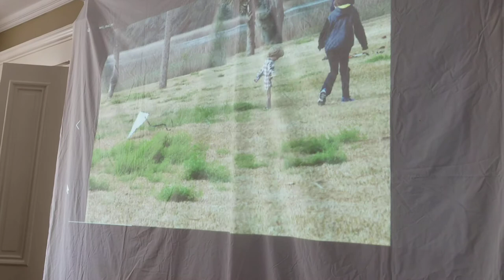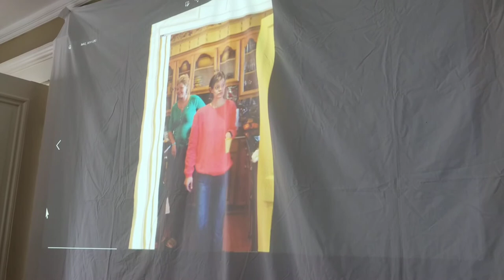Family Photos pt2 -Clan Mckay Presentation Genealogy by Robert James Mckay